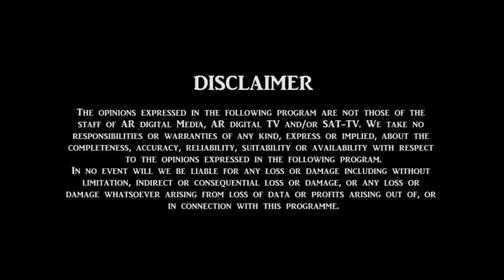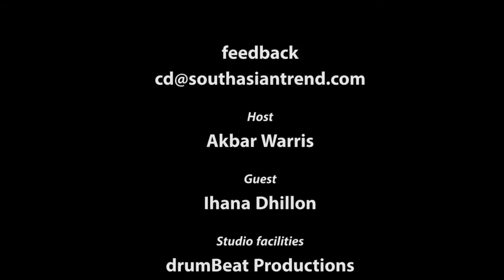Breakfast BUZZ with Indian Model/Actress Ihana Dhillon.